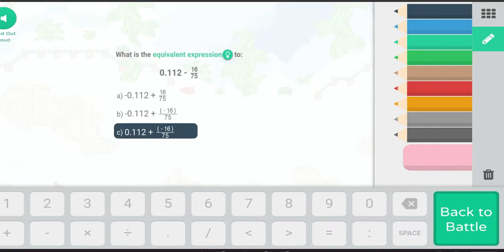*NEW* WINTERFEST ITEMS AND PETS IN PRODIGY!!!